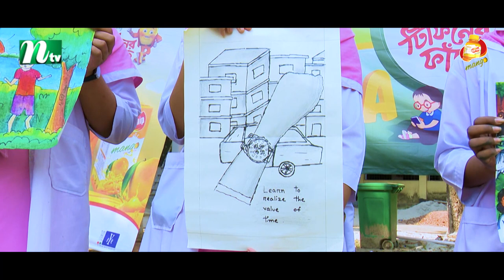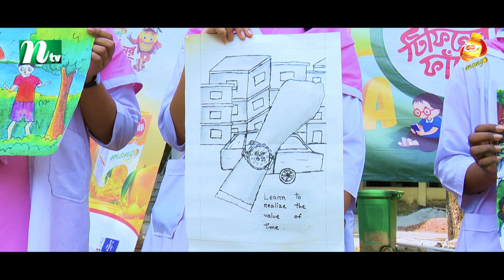Narayanganj Govt. Girls' High School, Narayanganj l টিফিনের ফাঁকে | EP 781 | Tiffin Er Faake | NTV